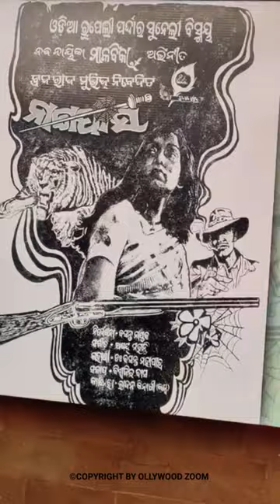Revered as the Father of Odia Cinema - Mohan Sunder Dev Goswami - Ollywood Zoom